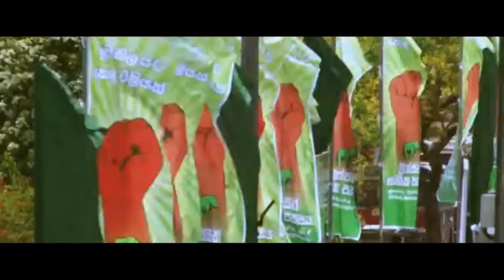பலமான புதிய கொழும்பு